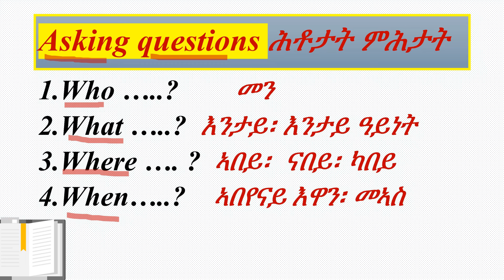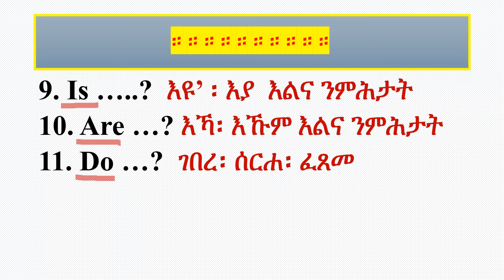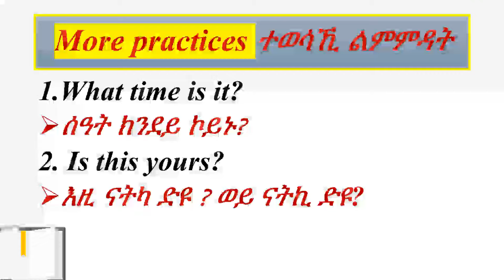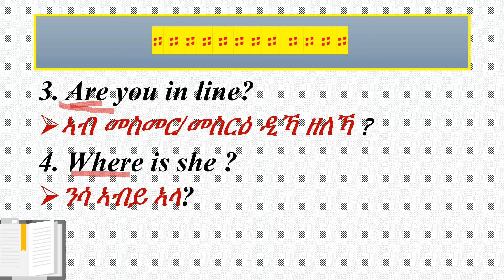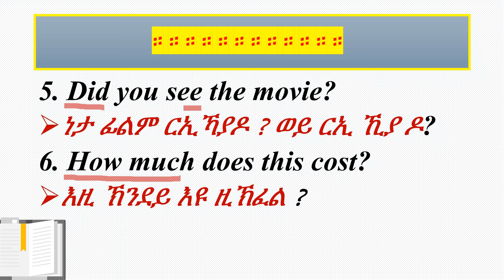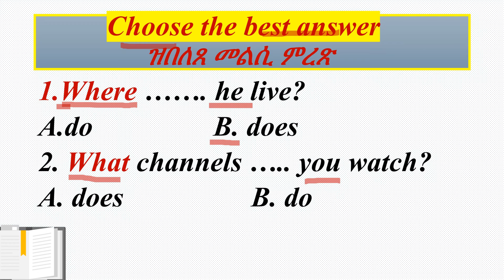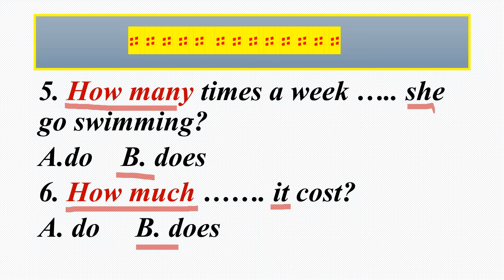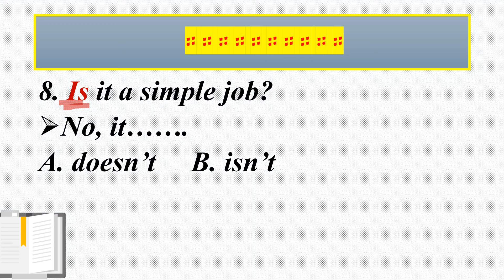Asking questions in English. What, where, when, how, and why. ሕቶታት ምሕታት ብእንግሊዘኛ።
Asking questions in English. What, where, when, how, and why. ሕቶታት ምሕታት ብእንግሊዘኛ።@takingnotess